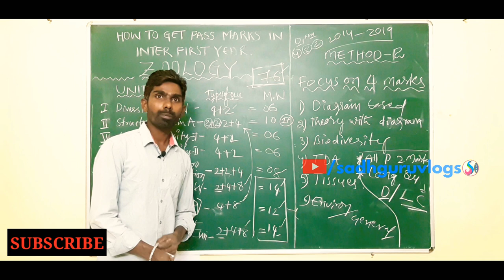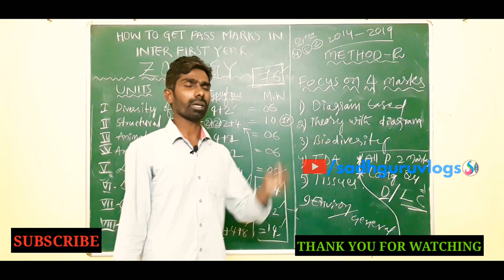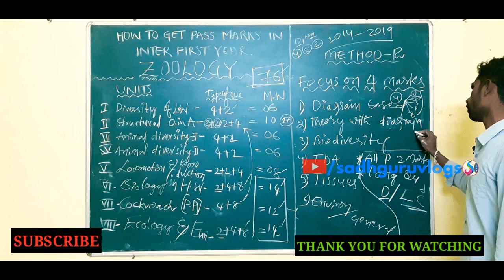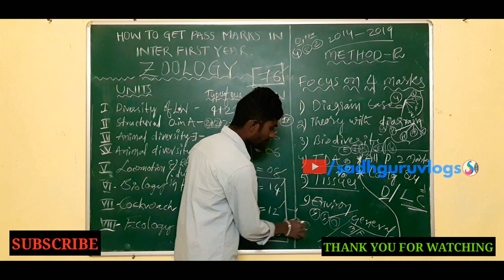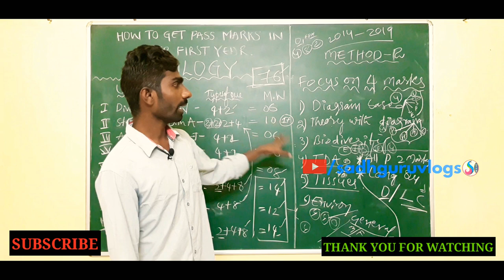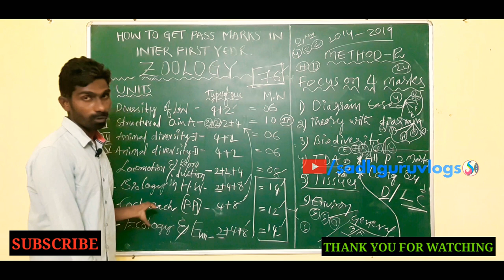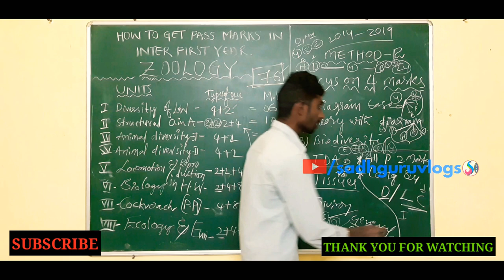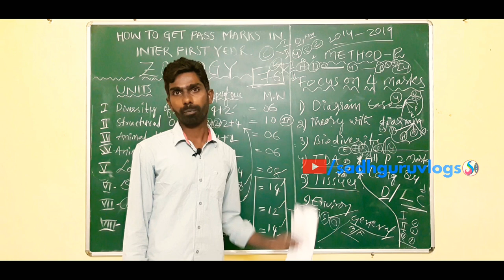How to get pass marks in inter first year ZOOLOGY // Sadhguru Vlogs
HERE EXPLAINS ABOUT HOW GET PASS MARKS IN INTER FIRST YEAR ZOOLOGY IN METHOD 1 PLEASE LISTEN TOTAL CLASS YOU WILL KNOW HOW TO GET PASS MARKS.
BELOW I AM ADDED A LINK OF MY BLOG.
IN BLOG I AM UPLOADED ZOOLOGY PREVIOUS QUESTIONS FROM 2014 TO 2019.
PLEASE CLICK LINK AND DOWNLOAD THE QUESTIONS AS IMAGE.

SADHGURU VLOGS YOUTUBE CHANNEL LINK

SADHGURU DVLOGS YOUTUBE CHANNEL LINK

GMAIL ACCOUNT

GREEN BOARD

BOYA MIC

BOYA BY-M1 3.5mm with 1/4" Adapter for Smartphones, Dslr, Camcorders Microphone

TRIPOD STAND
AmazonBasics 50-Inch Lightweight Tripod with Bag

MOBILE FOLDER

HUMBLE Universal Monopod Holder Clip for Mobile Camera Holder and Tripod Mount Holder- Black